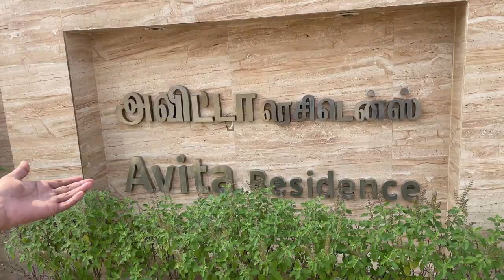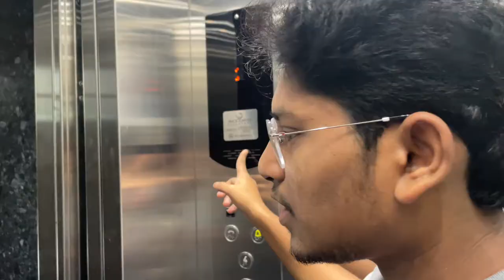Avita Residency (Potheri) Chennai near Srm university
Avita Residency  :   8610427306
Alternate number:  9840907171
Address : Aadhiparasakthi Nagar Thailavaram, Potheri, Chennai, Tamil Nadu
Pincode : 608203

Hello Guys Welcome to "Nuthan Vlogs" YouTube Channel.